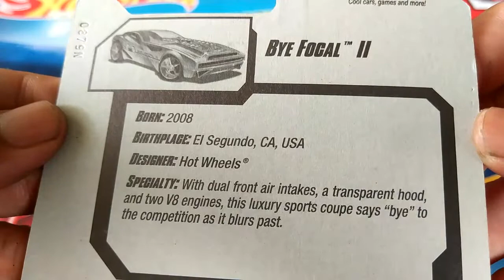2009 Bye Focal II Hot Wheels diecast car model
Model: Bye Focal
Series: 2009 New Models 10/42